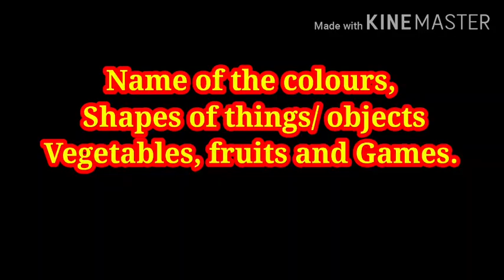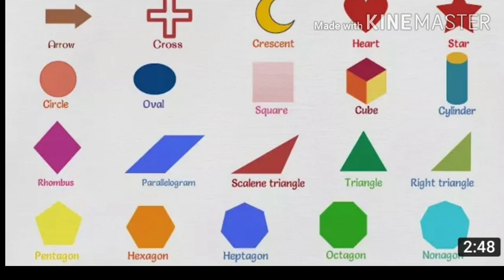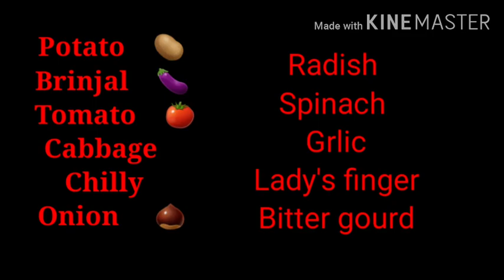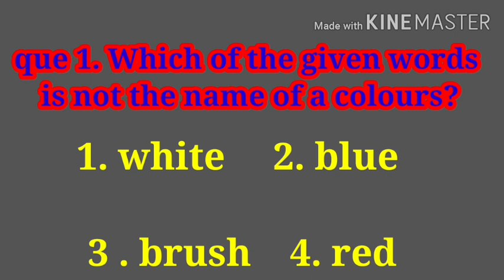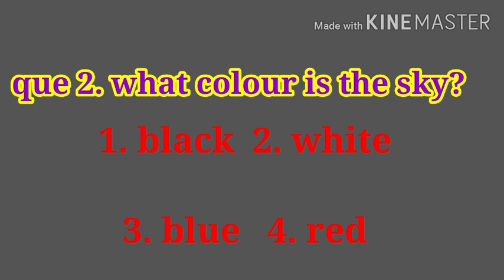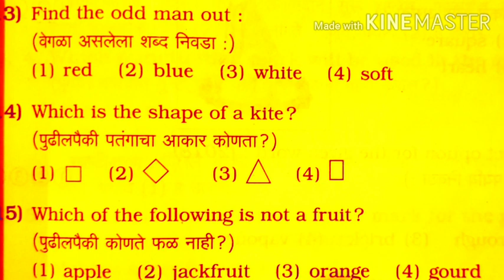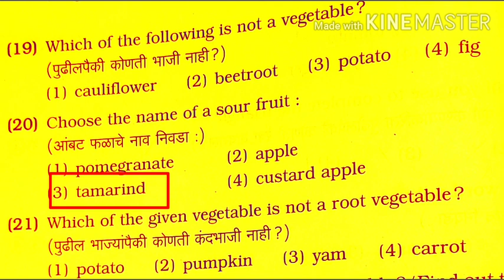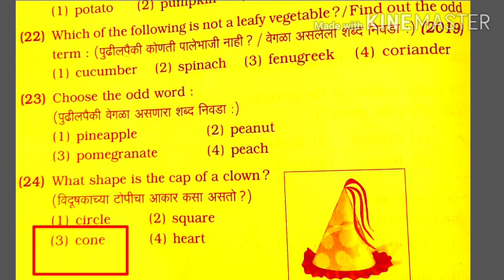5th scholarship English Name of the colours,shapes,vegetables, fruits and games Savita R P Prashala